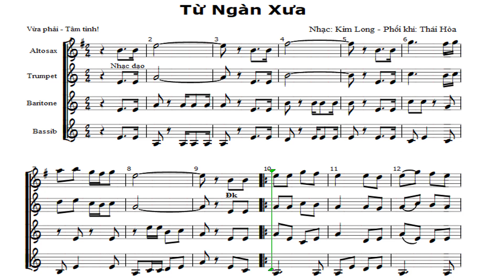008a.Từ Ngàn Xưa – Tổng phổ 4 bè (Lễ Thánh Hiến - Tạ Ơn) – Độ Kèn – Âm Nhạc Thái Hòa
* Bài này gồm đầy đủ là 5 clip: Clip tổng + Altotsax + Trumpet, Clip Baritone và Clip Bass.
* Kí hiệu trong bài: Đk – là câu Điệp Khúc, Tk - là câu Tiểu Khúc tức  là câu 1, câu 2 hoặc 3,…
* Các bè của một dàn kèn được tôi phối khí đơn giản nhất và dễ thổi nhất có thể. (Bè Bass dùng khóa Son cho mọi người dễ đọc).
* Đây là nơi lưu trữ một số bản nhạc tôi phối khí để tặng các bạn, nhằm thuận tiện cho việc tự học của các bạn. Các bạn vào đây để nghe bài (bè) của mình. Hoặc  tải bè của mình về điện thoại sẽ tiện cho việc học nhiều nơi không có tín hiệu mạng Internet.
* Cách học hiệu quả nhất:
- Chia bài thành những câu nhỏ, chỗ mà ta lấy hơi (Khoảng từ 2 đến 5 hoặc 6 ô nhịp,… lấy chỗ ngân dài làm chỗ hết câu), khi đọc ta luôn giữ nhịp cho mình bằng cách gõ nhẹ theo phách – theo nhịp hoặc dập bàn chân nhẹ theo phách theo nhịp.
- Đọc câu 1 nhiều lần. Thuộc câu 1 rồi sang câu 2 tiếp theo. Thuộc câu thứ 2, ta ghép câu 1 và câu 2 nhiều lần thật kĩ. Đọc hòa với nhạc.
- Tập đọc sang câu 3, thuộc câu 3 rồi ta lại ghép từ đầu (1+2+3). Đọc nhiều lần cho kĩ rồi ta tiếp tục sang câu 4. Thuộc câu 4 rồi ta ghép từ đầu (1+2+3+4). Được rồi ta tiếp tục sang câu 5, Thuộc câu 5 rồi ta ghép 1+2+3+4+5. Kĩ 6 câu rồi ta để đó, tập sang câu 6, ghép từ đầu, …
- Chúng ta học kiểu cuốn chiếu, đến đâu thuộc đến đó các bạn nhé. Nói và thấy thế thì cho là rất cầu kì, rất lâu nhưng thực tế học kiểu này sẽ nhanh thuộc, nhanh gấp 10 lần các bạn đọc tràn lan cả bài các bạn ạ.
- Các bạn cố gắng học tập kĩ, đọc thuộc nhuần nhuyễn, thổi trơn tru nhuần nhuyễn càng nhiều lần càng tốt các bạn nhé. Nhất là những chỗ khó ta càng phải thổi riêng chỗ đó kĩ nhiều lần hơn.
* Bè Altosax và Trumpet thường là bè chính (thường đi chung giống nhau) nên dễ học. Nhạc trưởng xin lưu ý đọc kĩ bè cho anh chị em bên Baritone – Tenol – Trombone – Bass. Đây là những bè khó thuộc lòng và khó đọc. Nhất là bè Baritone  cần chăm sóc nhiều nhất.
* Ghi chú: Sau (3 con số) số thứ tự 00x là các âm: a = bản tổng phổ, b = Bản dành cho altosaxophone, c = bản dành cho trumpet, d = bản dành cho Tenol và Baritone, e = Bản dành cho Basib. Như vậy mỗi bài ít nhất có 3 clip. Ví dụ: Tất cả các bài có 3 số ở đầu 001 là bài 1, tất cả các bài có số 002 là bài 2, … Các bài có số 008 là bài số 8,…
* Nếu bạn chưa thông thạo nốt nhạc xin tải bài tập này về làm. Làm 2 hoặc 3 bản chưa thông thì xin hãy làm thêm 2 hoặc 3 bản nữa rồi chắc chắn các bạn sẽ đọc thông nốt nhạc trên khuông nhạc! Khi vỡ bài các bạn không phải ghi tên nốt ở dưới nữa!
* Anh Chị Em nào cần bản nhạc của các bè hoặc cần trợ giúp, trao đổi gì thì xin liên hệ với mình bằng cách gửi Mail, quét mã QR trên màn hình đăng nhập bằng điện thoại, hay nhắn tin qua FB hoặc Commen ở dưới clip mình sẽ hồi đáp nhanh nhé!
Mến chúc các anh, các chị, các em và các bạn là thành viên các Hội Kèn luôn vui, khỏe. Luôn bình an hạnh phúc và luôn tìm thấy nhiều niềm vui, niềm vinh hạnh trong ơn nghĩa Chúa trong công việc phục vụ nhà Chúa mà ta đang làm – Nguyện xin Chúa trả công bội hậu cho mọi người và gia đình ở đời này và đời sau - Amen!
Độ Kèn xin trân trọng!